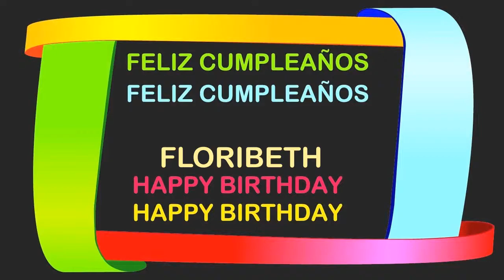Floribeth Birthday Postcards & Postales - Happy Birthday